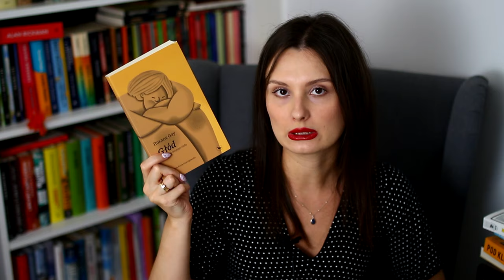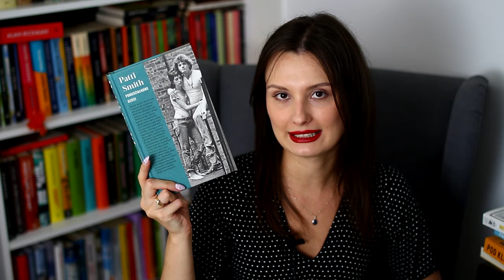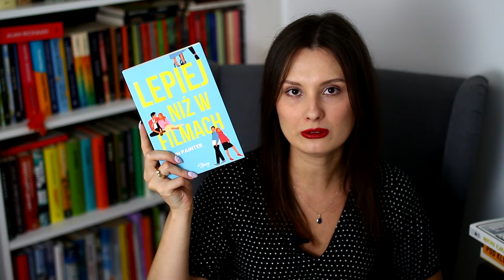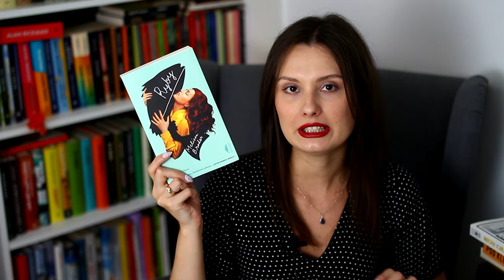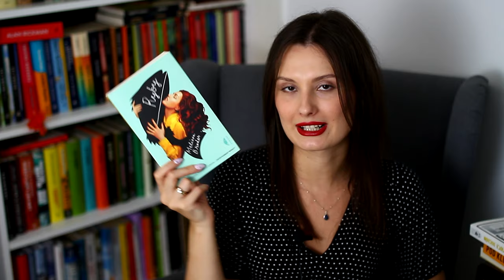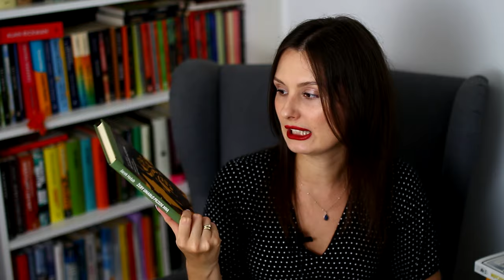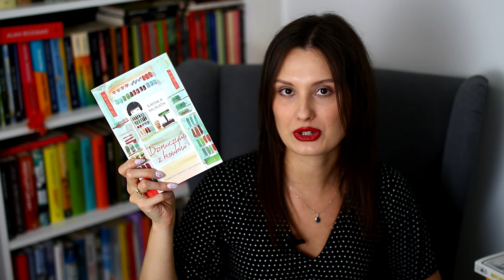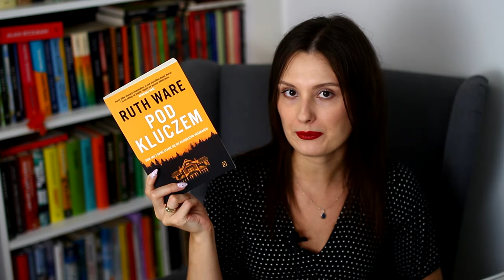Książkowe Gwiazdozbiory Book Tag 💫🪐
Cześć! Dzisiaj zapraszam na Książkowe Gwiazdozbiory BOOKTAG! Miłego oglądania! ❤

🌟PYTANIA🌟
1. Koziorożec - książka, która zmusiła Cię do głębszych myśli.
2. Wodnik - książka, w której pojawia się sztuka.
3. Ryby - romans, który pokochał_ś.
4. Baran - książka, która miała na ciebie wpływ.
5. Byk - ulubiona gruba książka.
6. Bliźnięta - książka, która poprawiła Ci humor.
7. Rak - książka, która była niczym kocyk.
8. Lew - książka z silnym bohaterem/bohaterka.
9. Panna - książka, z której dowiedział_ś się czegoś nowego.
10. Waga - książka, po przeczytaniu której nie wiedział_ś o co myśleć.
11. Skorpion - Książka, która Cię zaskoczyła.
12. Strzelec - książka, w której była wartka akcja.